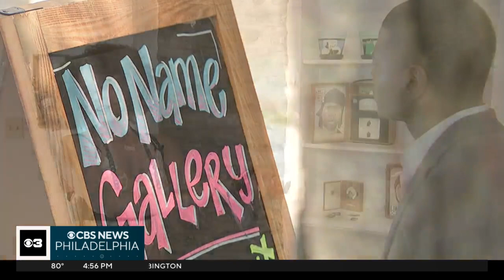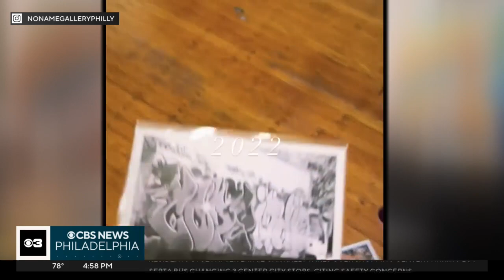NoName art gallery making a name for itself in Chestnut Hill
NoName art gallery is nestled along charming Germantown Avenue in Chestnut Hill.